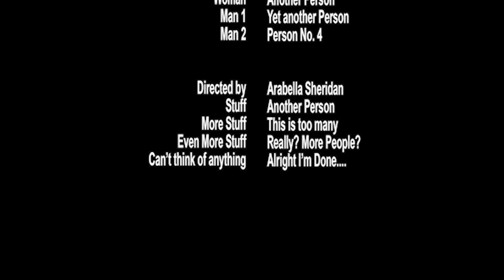Transporter Accident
A quick quirky quantisation of a fantastically scientific fiction film.